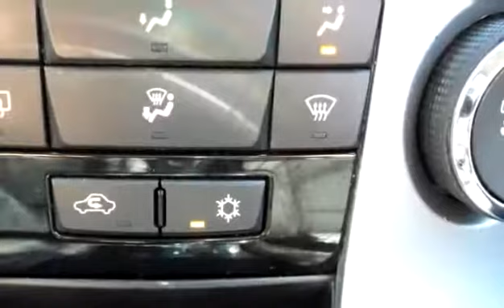Used 2012 Chevrolet Cruze Turbo/Remote Start for sale in Penticton, BC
Used 2012 Chevrolet Cruze Turbo/Remote Start for sale from Huber Bannister in Penticton, BC.